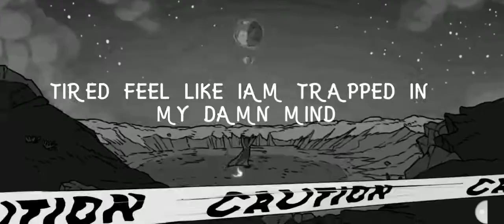every buddy dying in the nightmare xxxTencation= wathsapp status